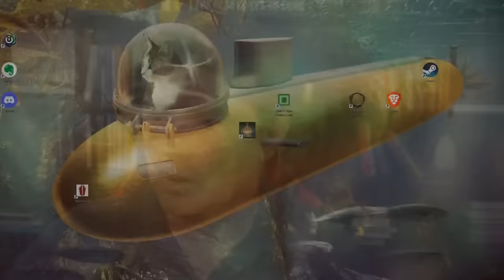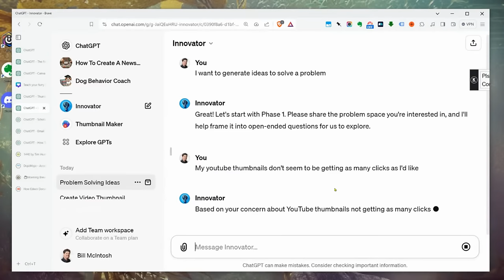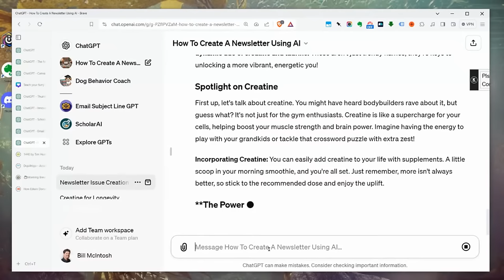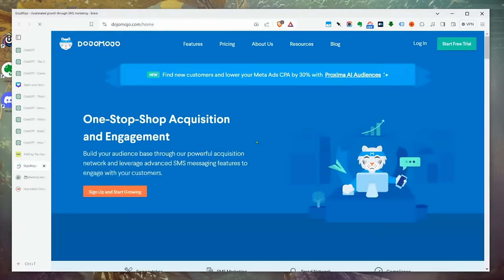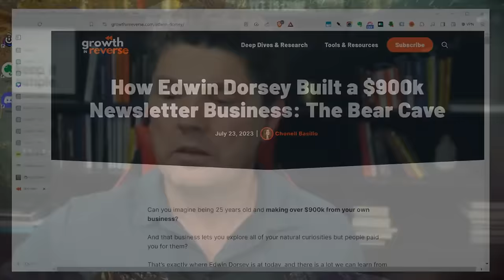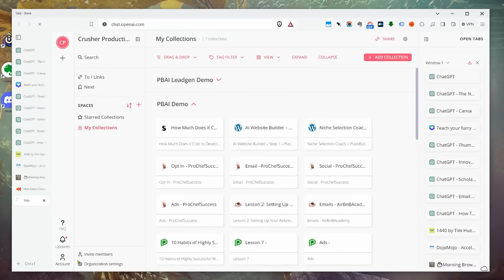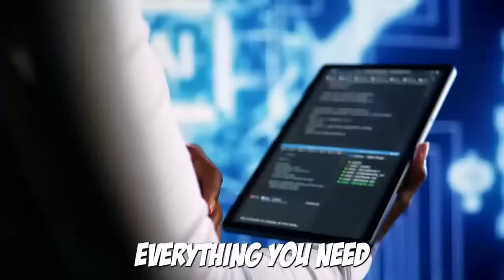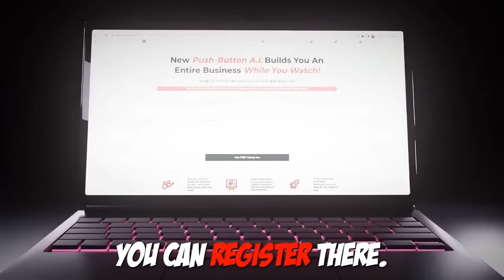🔴Bill McIntosh Show: How To Get Your First 1,000 Email Newsletter Subscriber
When you attend your live demo, we'll even build you a free personal marketing plan to get you started!

See the 8 powerful AI tools I'm using in my business right now:

Want AI to build your entire business... done for you!? See EXACTLY how it's done here:

Learn how to grow your mailing list and get your first 1,000 email subscribers fast.

If you want to build your email list and are wondering how to grow your email subscriber list, this video breaks down exactly what you need to do.

In this video, I take a look at 3 newsletter empires that have built multi-million dollar email lists.

We cover their step-by-step blueprint for how to go from 0 to 1,000 subscribers and beyond.

You’ll discover email list building strategies like using an in-person pitch, doing newsletter swaps, creating high-quality content, and more.

I also break down inexpensive ways you can grow email list fast even if you're building an email list from scratch.

By the end, you'll know exactly how to get your first 100 email subscribers, how to build a large email list from scratch, and actionable steps to get to 1,000 and beyond.

So if you want to build an email list fast and learn how to grow your email list from industry experts...make sure to watch until the end!